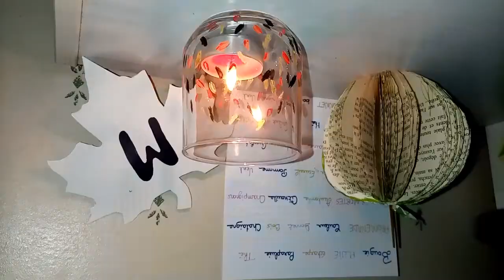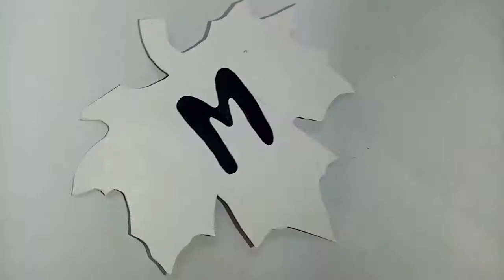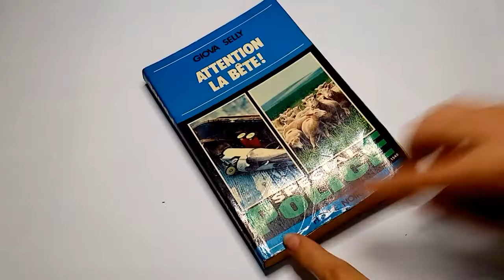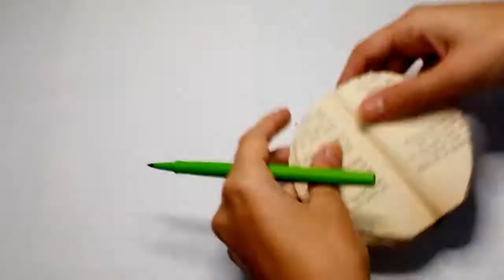DIY DÉCO AUTOMNE 🍁🍂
Et Active les notifications en cliquant sur la 🔔 (pour être aux courant de mes dernières vidéos)

21 Buttons : coconutfashionlifestyle

Je monte avec FilmoraGo sur téléphone.